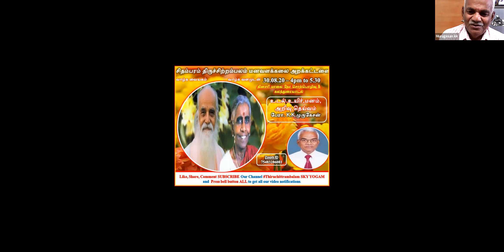Vethathiriya Sakkarai Pongal-52:"உடல்,உயிர்,மனம்,அறிவு,தெய்வம்"-பேரா.K.K.முருகேசன்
thiruchittrambalam sky yogam தத்துவஞானி வேதாத்திரி மகரிஷி அவர்களின் சிந்தனையில் "உடல்,உயிர்,மனம்,அறிவு,தெய்வம்"  என்ற தலைப்பில் மிகச் சிறப்பாக உரையாற்றுகிறார் பேராசிரியர். K.K.முருகேசன்  அவர்கள், வாழ்க வையகம்.வாழ்க வளமுடன்.